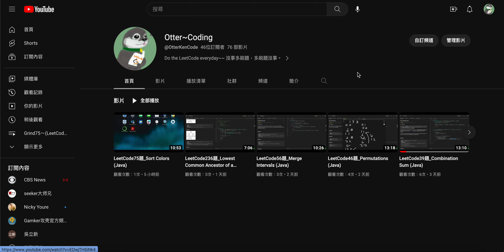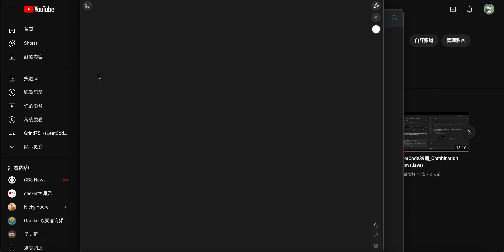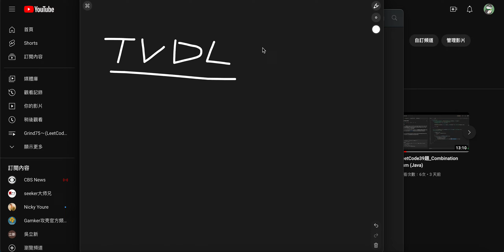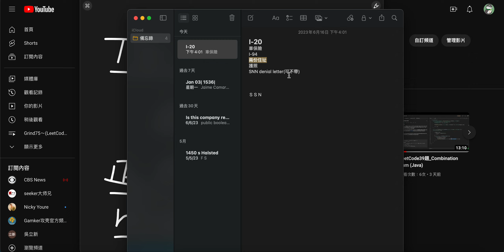美國考駕照＆TVDL換正式駕照要帶什麼？？？(Illinois)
最近去把暫時駕照換成了正式駕照，所以來分享一下需要帶什麼東東～